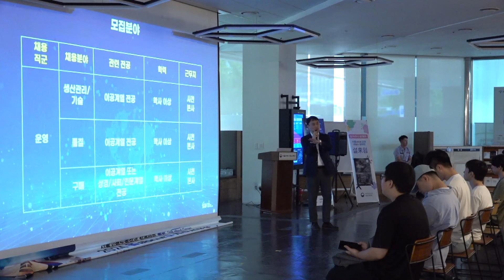서울지방고용노동청, 대기업 릴레이 직무설명 ‘군 특집’ [KFN]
하반기 채용을 앞두고 방산업체와 우리 군에 대한 취업정보를 얻을 수 있는 직무설명회가 열렸습니다. 청년들이 평소 접하기 어려운 방위산업과 우리 군에 대한 정보를 얻는 소통의 장이 됐습니다. 이태검기자 입니다.

6일 오후, 서울고용복지플러스센터에서 청년구직자를 대상으로 한 군 특집 직무설명회가 개최됐습니다.

인터뷰  **C0004 / 중간 이후[오재혁 / 경기 부천시
조금 새로운 직무, 새로운 정보에 대해서 알아가는 것도 좋을 것 같기도 해서…]
인터뷰  **C0004 / 후반부
[김진석 / 경기 안산시
취업 관련 동향 이런 정보 얻을 수 있을 것 같다고 생각해서 / 좋은 기회인 것 같아서 참여하게 됐습니다.]

이번 설명회는 방산업체와 우리 군이 청년들에게 실질적인 취업정보를 제공하고 직접적으로 소통하기 위해 마련됐습니다.

인터뷰  **C0011[김상용 / 서울고용복지플러스센터 소장우리나라를 대표하는 방산 기업 두 곳과 육·해·공군 및 특전사 등 부대를 연계하여 청년들에게 알리고자 이번 직무 설명회를 개최하게 되었습니다.]
5시간 동안 진행된 설명회에는 한국항공우주산업 KAI와 한화에어로스페이스 등 국내 대표 방산기업부터 육해공군과 특수전사령부도 참가해 기업 소개와 직무에 대한 설명을 이어갔습니다.

인터뷰(PIP) **C0002[김상민 / KAI(한국항공우주산업) 인사팀장
저희 산업이 아직까지는 학생들께서 밀접하게 또 피부에 와닿게 만날 수 있는 기회들은 좀 부족한 것 같습니다. / K-방산에 대한 중요성을 충분히 소개할 수 있는 기회가 되었으면 좋겠습니다.]
서울지방고용노동청은 앞으로도 청년들이 체감할 수 있는 직무설명회를 개최해 방산업체와 우리 군의 인력 확보에 기여할 계획이라고 밝혔습니다.

KFN뉴스 이태검입니다.